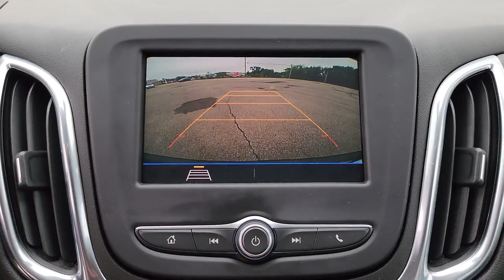2020 Chevrolet Equinox Owasso, Tulsa, Claremore, Pryor, Broken Arrow, OK U893320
Nightfall Gray Metallic Used 2020 Chevrolet Equinox LT available in Owasso, Oklahoma at Suburban Chevrolet. Servicing the Tulsa, Claremore, Pryor, Broken Arrow, OK area.

Suburban Chevrolet
1300 S Lynn Riggs Blvd

Recent Arrival! **CERTIFIED BY CARFAX NO ACCIDENTS**, **CERTIFIED BY CARFAX ONE OWNER**, Low Miles, Non Smoker, Keyless Entry, Remote Start, AWD, **AM/FM/HD/RADIO**, Bluetooth, Android Audio, Apple Car play, MP3 / Ipod Compatible, Front USB Charging Ports, On Star, Rear Park Assist, Small town prices with big city inventory, Save more in Claremore, Call for additional info at .Nightfall Gray Metallic Equinox LT 1.5L DOHC AWDAwards:* 2020 IIHS Top Safety Pick with specific headlights